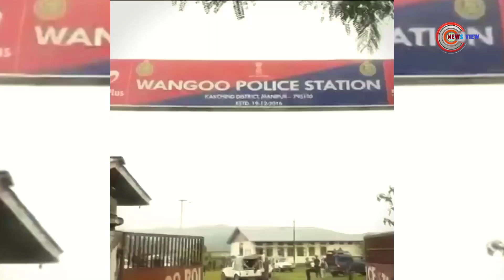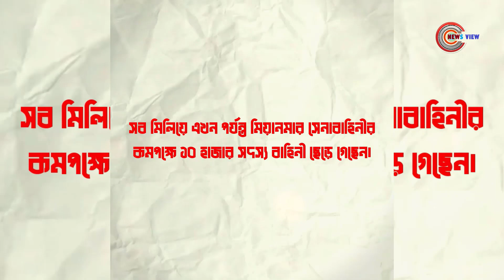মিয়ানমারের সেনারা কেন পালাচ্ছে!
হাজার হাজার সেনা কেন মিয়ানমারের জান্তা বাহিনী ছাড়ছেন?